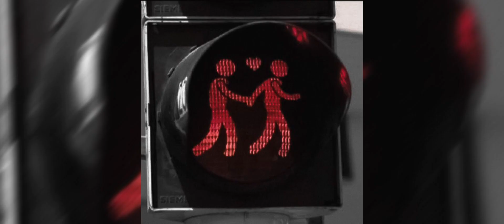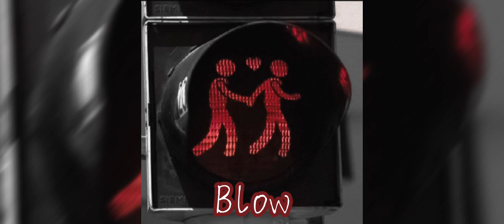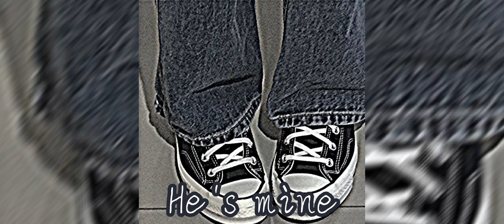Edit Audios that are just that vibe✨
0:00 Pick up the phone
0:19 Education Connection
0:30 Blow
1:26 No Wind Resistance
2:09 Formula
3:01 Give Me Everything (Inst.)
3:15 Perfect Nothing
3:37 He's Mine
3:50 Tek It
4:21 Shadow Lady
4:55 California Gurls
5:12 Cure For Me